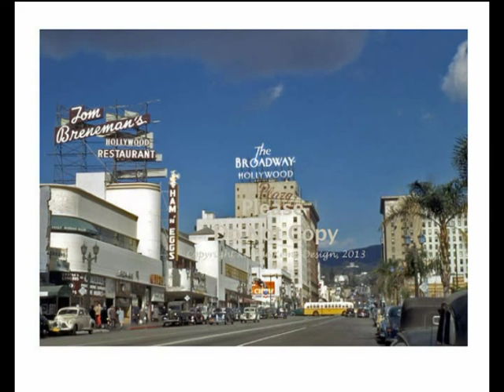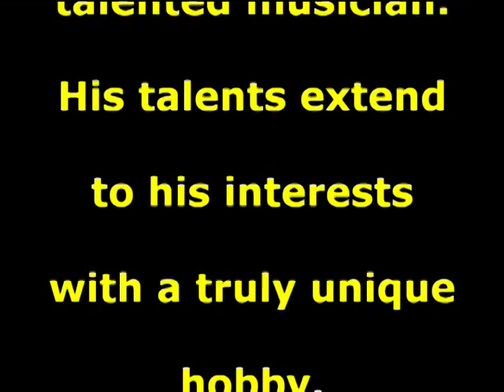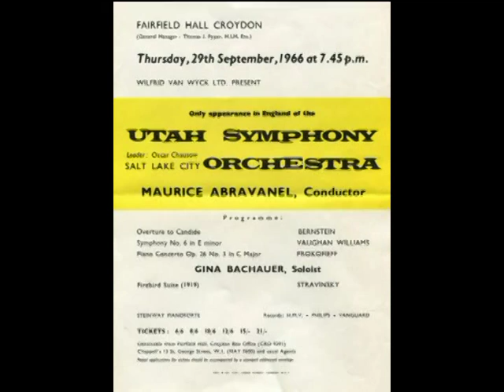Musicians of the Utah Symphony Interview with RALPH GOCHNOUR; associate principal flute 1956-1999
The Musicians of the Utah Symphony present an interview with former associate principal flute of the symphony - RALPH GOCHNOUR. Ralph was appointed by music director Maurice Abravanel after he won the audition for the position in 1956. In this interview we hear Ralph talk about his years with the Utah Symphony; recordings, tours, rehearsals. He even discusses his fascinating hobby of model railroads.